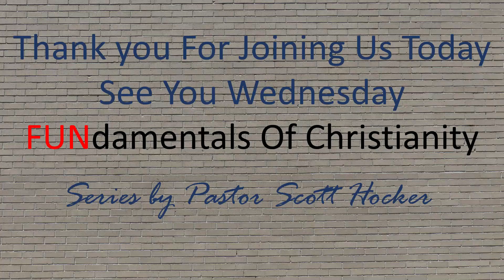9 20 20 Sunday FUNdamentals Of Christianity (No Regrets - 6)